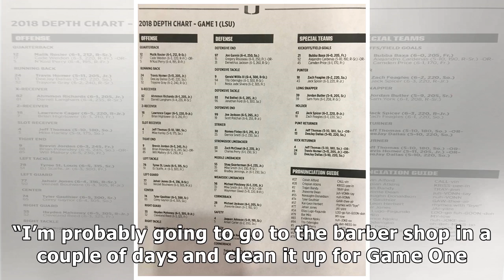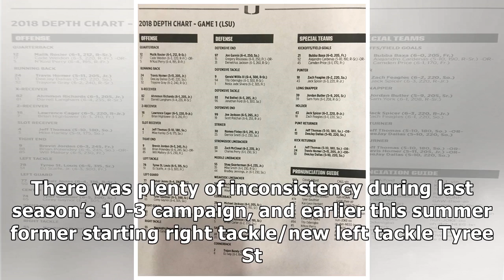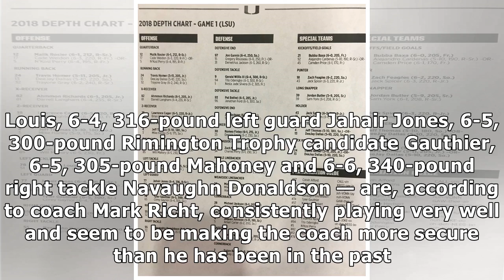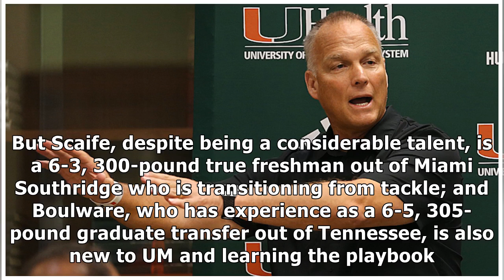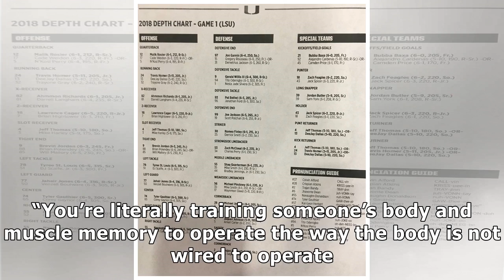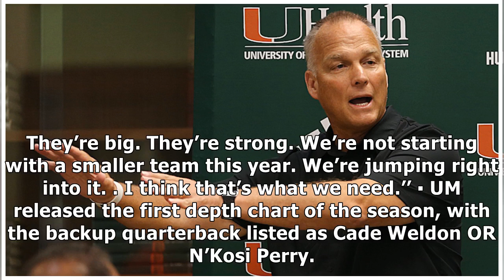Miami Hurricanes... 2018